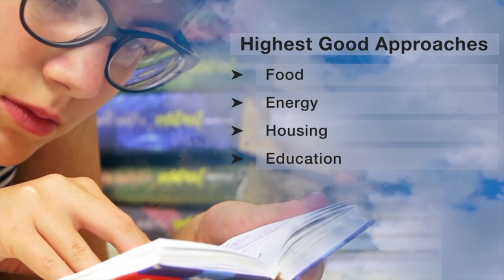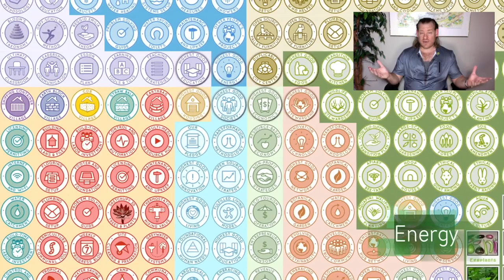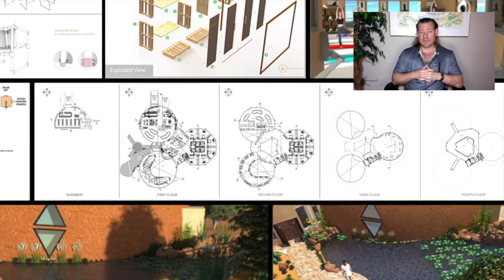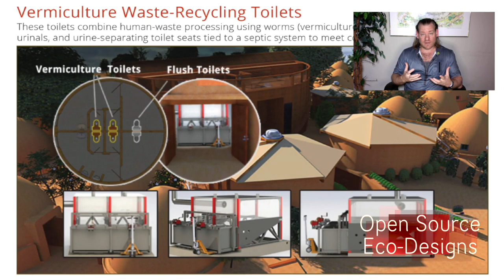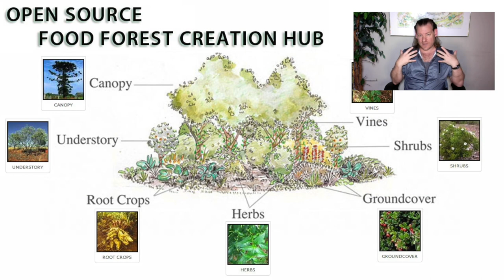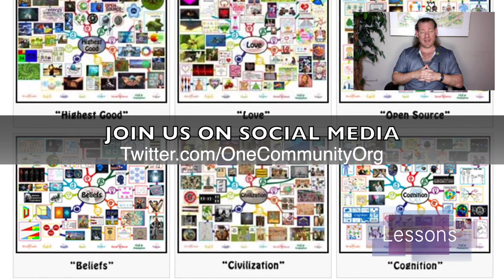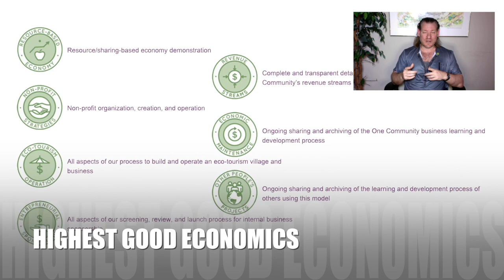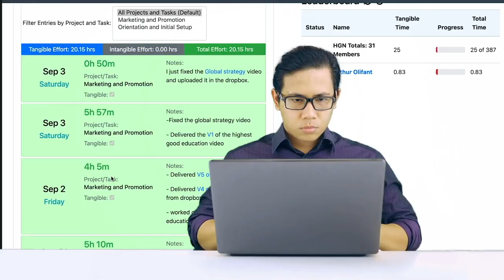Sustainable Eco-progress - One Community Weekly Progress Update #533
Eco-progress | Open Source Cooperation | Eco Village| Sustainable Energy | Global Sustainability | World Change | Green New World | One Community | Weekly Progress Update #533 Specifics are

“Forwarding sustainable eco-progress is the driving force behind our all-volunteer organization, One Community. We are dedicated to implementing sustainable approaches across various domains, including food, energy, housing, education, for-profit and non-profit economic design, social architecture, fulfilled living, global stewardship practices, and more. Our model, designed to become self-replicating, will serve as the foundation for a global collaboration of teacher/demonstration hubs. Guided by our commitment to “The Highest Good of All“, we create everything as open source and free-shared, ensuring accessibility and collective growth. With an unwavering focus on evolving sustainability, we strive to create a world that works for everyone while regenerating our planet. This is the June 11th, 2023 edition (#533) of our weekly progress update detailing our team’s development and accomplishments.”

THIS WEEK'S TOPIC: Sustainable Eco-progress